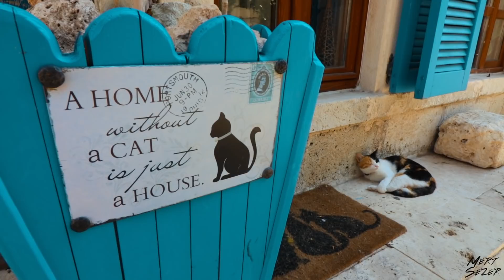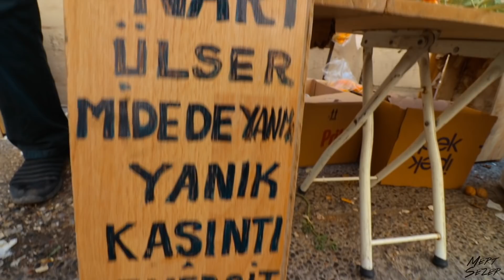ESKİ FOÇA'DA SIRADAN OLMAYAN BİR GÜN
Uzunca bir süredir çok fazla vlog çekemedim. (Sebebi bu vlogda diyerek merak uyandırayım 😉) Tatilimi geçirdiği Eski Foça'da günlük bir vlog ile karşınızdayım. Foça'da bir günüm.